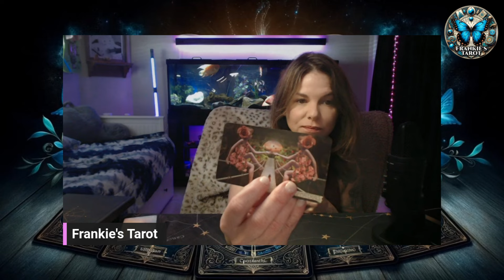VIRGO 🥰”THEIR TRUE INTENTIONS MAY SHOCK YOU!” 🥹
VIRGO TAROT WEEKLY MAY 2024

FOR COOL PRINTS THAT YOU SEE ON MY TSHRT AND CUP VISIT:
The Nomad Soul Boutique